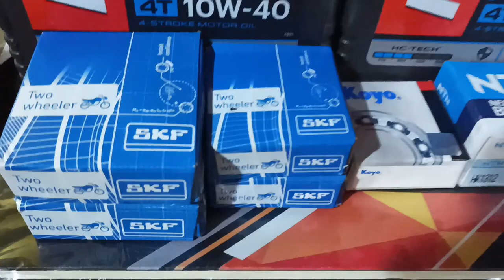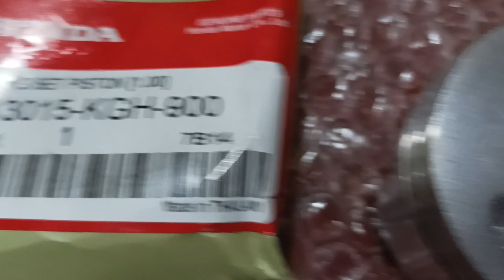Kawasaki Fury 138cc General overhaul.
Cause ng sira ( Oil pump O-Ring ).

para sa gustong mag 59mm sa Fury ito yung link ng binilihan ko ng piston.